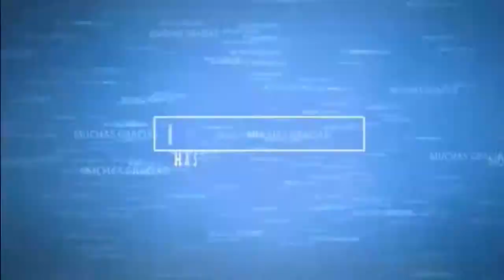Fifa 15 - tradeo fácil... funciona!!